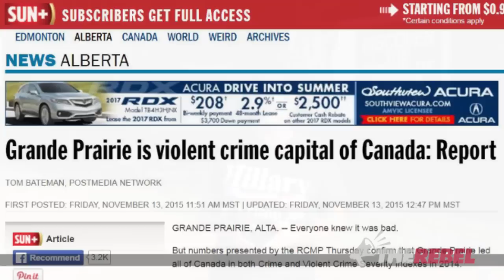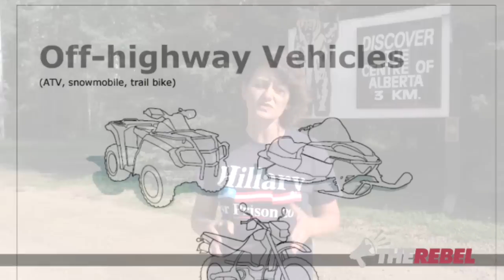“Nanny” Notley displays contempt for rural Alberta changing laws on ATV use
Sheila Gunn Reid reports the Alberta NDP are about to pick another fight with rural Albertans this time making changes to the laws surrounding ATV use in Alberta. Watch Sheila's video to see why this latest move from "Nanny Notley" is reminiscent of the NDP's anti-family farm Bill 6. MORE